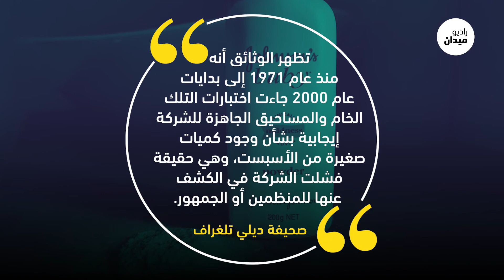آلاف أصيبوا بالسرطان بسبب باودر جونسون